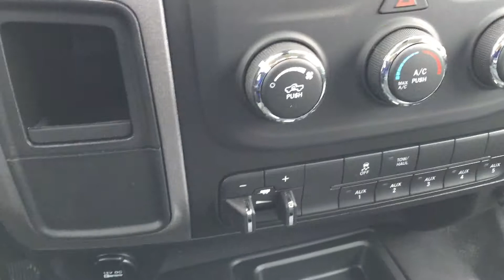2014 Ram 3500 ll Edmonton Dodge Dealer